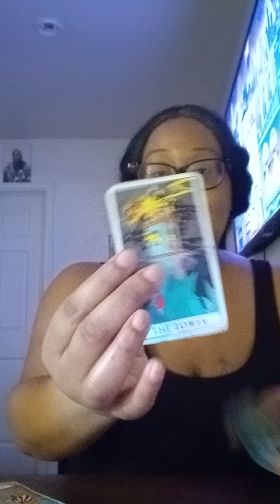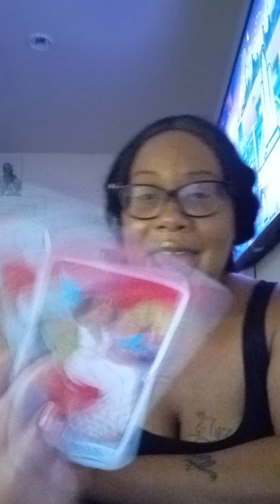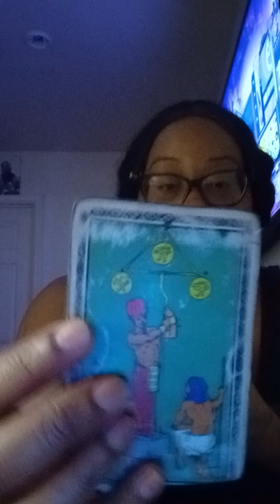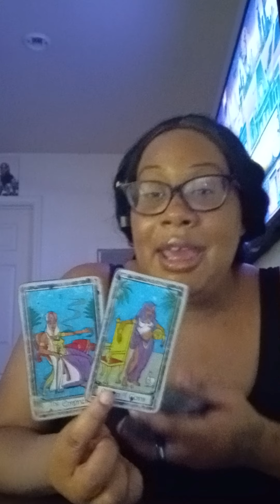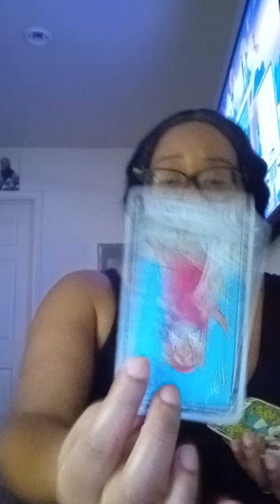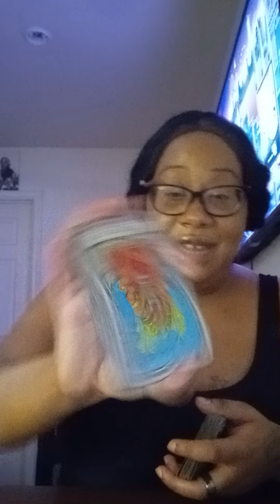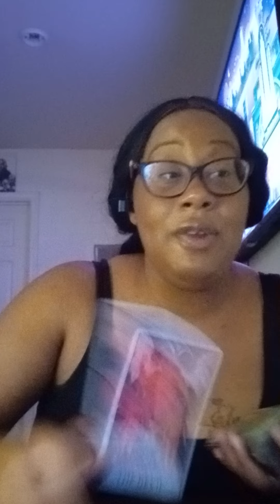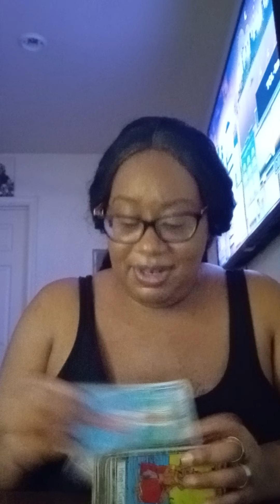YOUR INVITED TO THE COOKOUT♨️🌭🍔..👿KARMICS STILL GETTING LOCKED🔒UP FOR PROLONGING👨‍⚖️COURT📔CASES‼️